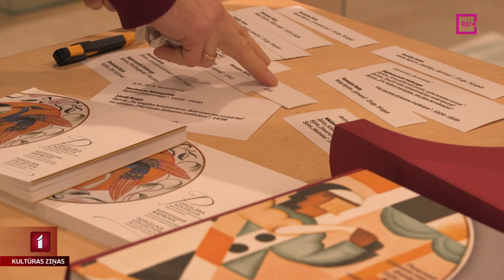Rīkos akciju Ogres muzeja atbalstam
"Demokrātija ir trausla kā porcelāns" - šāda nosaukuma akcija iecerēta ceturtdien Ogrē. To rīko Ogres novada pilsoniskās sadarbības un attīstības biedrība, reaģējot uz attiecību saasināšanos starp Ogres novada domi un vietējo vēstures un mākslas muzeju. Pēc skandāla ar Pjotra Avena kolekcijas izstādes atcelšanu pašvaldība vēršas pret muzeju, ko novada aktīvisti uztver kā cenzūru.